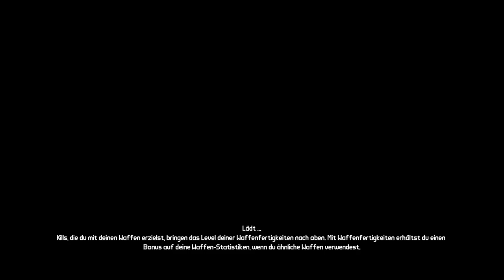Let's Play Borderlands 1 [Together] #018 Arena Finish und Tetanus Warren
Borderlands ist ein Science-Fiction-Rollenspiel-Shooter des Entwicklungsstudios Gearbox Software in Cel-Shading-Grafik. Das Spiel wurde durch 2K Games am 20. Oktober 2009 in den USA und am 23. Oktober 2009 in Europa für Xbox 360 und PlayStation 3 veröffentlicht. Die Windows-Version folgte am 26. Oktober 2009 beziehungsweise am 30. Oktober 2009. Der Titelsong im Cinematic Opening ist Ain't No Rest for the Wicked von Cage the Elephant.

Borderlands zeichnet ein düsterer und schmutziger Cel-Shading-Look aus, der dem ganzen Grafikstil dank starken Kontrasten und vielen Effekten eine gewisse Surrealität verleiht. Da das Spiel in der Originalversion mit Blut und abgetrennten Körperteilen nicht geizt, wurde es für den deutschen Markt entsprechend entschärft. Diese entschärfte Version hat von der USK trotz der comicartigen Grafik die Einstufung „Keine Jugendfreigabe“ erhalten und darf daher in Deutschland nicht an Jugendliche unter 18 Jahren verkauft werden.
Pandora ist ein trostloser, anscheinend postapokalyptischer Planet mit zynischen Bewohnern, die inmitten von Wüsten, Zerstörung, Monstern und Müllbergen ihr Dasein fristen. Die Spielwelt und die in ihr lebenden Charaktere sind gezielt überspitzt und klischeehaft, schwarzer und kruder Humor sind vorherrschend.
Die Story führt den Spieler von der Ortschaft Fyrestone über weite Ödnis, staubige Wüsten und zerklüftete Gebirgsregionen in Richtung Kammer. Hierbei besucht er auch die Hauptstadt des Planeten, New Haven und attackiert später sogar einen Außenposten der Crimson Lance, einer schwerbewaffneten Spezialeinheit.